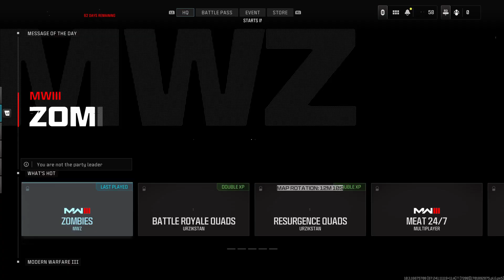Call of Duty Mw3 Zombies story mission season one